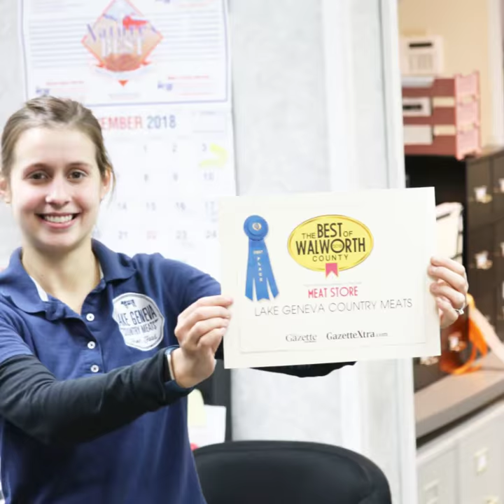Lake Geneva Country Meats: Best Meat Shop in Lake Geneva!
We've won the award for Best Meat Shop in Walworth County for the 8th consecutive year. We'd like to thank all of our loyal customers for voting for us. We appreciate your business, and the recognition for our work. If you haven't been to Lake Geneva Country Meats lately, come check us out today!